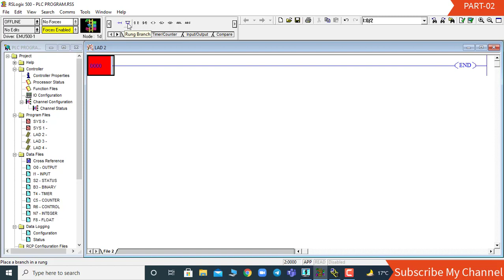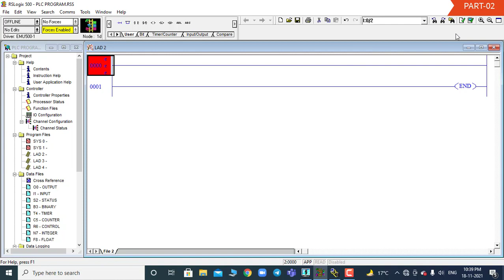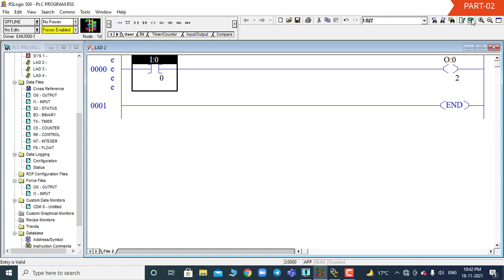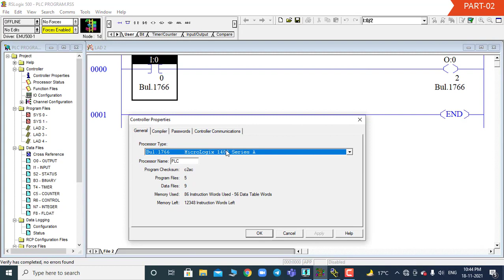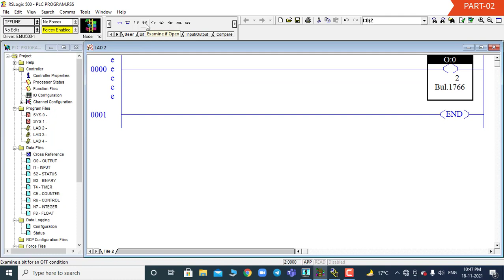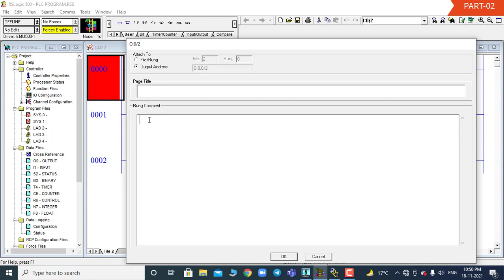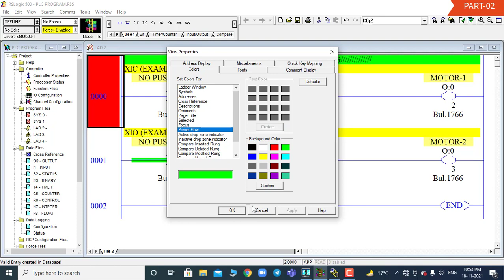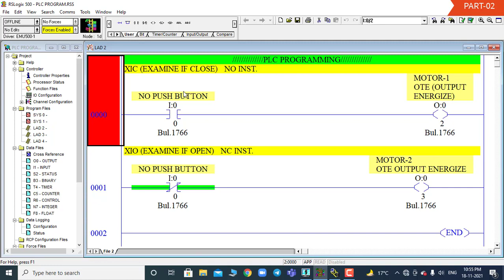PART2 XIC (NO), XIO (NC), OTE (OP) in RSLogix 500 Software